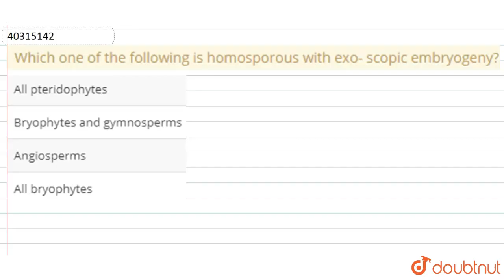Which one of the following is homosporous with exo- scopic embryogeny?